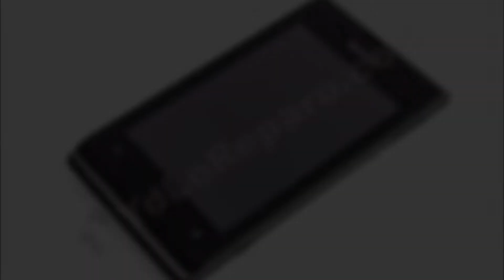Guía del Sony Xperia E: Cambiar placa inferior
Guía con todos los pasos necesarios para que cambies tú mismo  la placa inferior del Sony Xperia E.